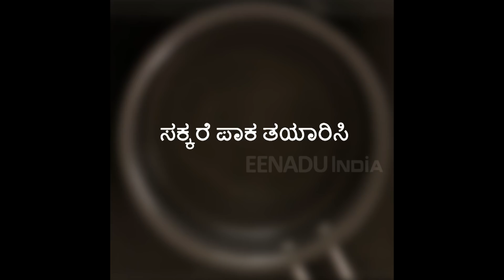Tilachi Barfi ( ತಿಲಾಚಿ ಬರ್ಫಿ )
ತಿಲ್‌ ಎಂದರೆ ಎಳ್ಳು ಎಂದು ಅರ್ಥ. ಉತ್ತರ ಭಾರತದಲ್ಲಿ ಈ ಬರ್ಫಿಯನ್ನು ಹೆಚ್ಚಾಗಿ ತಯಾರಿಸುತ್ತಾರೆ. ಹಬ್ಬ ಹಾಗೂ ಇನ್ನಿತರ ವಿಶೇಷ ಸಮಾರಂಭಗಳಲ್ಲಿ ಎಲ್ಲರ ಮನೆಯಲ್ಲೂ ತಪ್ಪದೆ ಎಳ್ಳಿನ ಬರ್ಫಿ ತಯಾರಿಸುತ್ತಾರೆ. ತಿಲಾ ಚಿ ಬರ್ಫಿ ತಿನ್ನಲು ಕೂಡಾ ಬಹಳ ರುಚಿ.

ಪ್ರಿಪರೇಶನ್‌ಗೆ ಬೇಕಾದ ಸಮಯ: 20  ನಿಮಿಷ
ತಯಾರಿಸಲು ಬೇಕಾದ ಸಮಯ: 30 ನಿಮಿಷ
ಸರ್ವಿಂಗ್‌: 2  ಮಂದಿಗೆ

ಸಾಮಗ್ರಿಗಳು

ಬಿಳಿ ಎಳ್ಳು - 1 ಕಪ್‌
ಕಡ್ಲೆಕಾಯಿಬೀಜ - ½ ಕಪ್‌
ತುಪ್ಪ - 3ಕಪ್‌
ಸಕ್ಕರೆ - 1 ಕಪ್‌
ಗೋಡಂಬಿ - 6
ತೆಂಗಿನ ತುರಿ - ½ ಕಪ್‌
ಚಿರೊಂಜಿ - 1 tbsp
ಏಲಕ್ಕಿ ಪುಡಿ -  1 tbsp

ತಯಾರಿಸುವ ವಿಧಾನ

ಬಿಳಿ ಎಳ್ಳು ಹಾಗೂ ಕಡ್ಲೆಕಾಯಿಬೀಜವನ್ನು ಬೇರೆಬೇರೆಯಾಗಿ ಡ್ರೈ ರೋಸ್ಟ್ ಮಾಡಿ ಬೇರೆ ಬೇರೆಯಾಗಿಯೇ ಮಿಕ್ಸಿಯಲ್ಲಿ ಪುಡಿ ಮಾಡಿಕೊಳ್ಳಿ.
ಪ್ಯಾನಿನಲ್ಲಿ 1 ಸ್ಪೂನ್‌‌‌ ತುಪ್ಪದೊಂದಿಗೆ ಹುರಿದು ಪುಡಿ ಮಾಡಿದ ಕಡ್ಲೆಕಾಯಿಬೀಜವನ್ನು 2-3 ನಿಮಿಷ ಹುರಿಯಿರಿ.
ಪಾತ್ರೆಯೊಂದರಲ್ಲಿ ಸಕ್ಕರೆ, ನೀರು ಸೇರಿಸಿ ಒಂದೆಳೆ ಪಾಕ ತಯಾರಿಸಿ.
ಪಾಕದೊಂದಿಗೆ ಹುರಿದು ಪುಡಿ ಮಾಡಿದ ಬಿಳಿಎಳ್ಳು, ಕಡ್ಲೆಕಾಯಿಬೀಜದ ಪುಡಿ, ಕ್ರಶ್ ಮಾಡಿದ ಗೋಡಂಬಿ ಸೇರಿಸಿ ತಿರುವಿ.
ಇದರೊಂದಿಗೆ ತೆಂಗಿನಕಾಯಿ ತುರಿ , ಚಿರೋಂಜಿ, ಏಲಕ್ಕಿ ಪುಡಿ ಸೇರಿಸಿ ಮಿಶ್ರಣ ತಳ ಬಿಡುವರೆಗೂ ತಿರುವಿರಿ.
ಒಂದು ಪ್ಲೇಟ್‌‌ನಲ್ಲಿ ತುಪ್ಪ ಸವರಿ ಬರ್ಫಿ ಮಿಶ್ರಣವನ್ನು ಸಮನಾಗಿ ಹರಡಿ ಅದರ ಮೇಲೆ ತೆಂಗಿನಕಾಯಿ ತುರಿ, ಚಿರೋಂಜಿ ಗಾರ್ನಿಶ್ ಮಾಡಿ.
5-10 ನಿಮಿಷದ ನಂತರ ನಿಮಗಿಷ್ಟವಾದ ಆಕಾರದಲ್ಲಿ ಕತ್ತರಿಸಿ ಸರ್ವ್ ಮಾಡಿ.